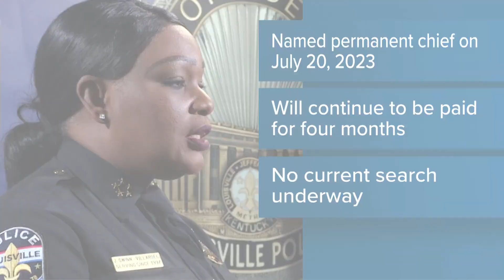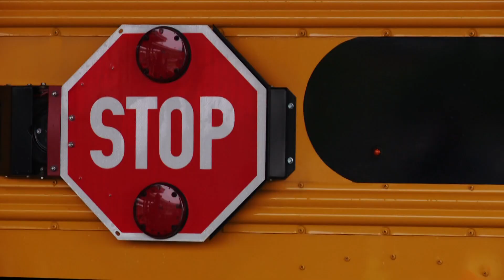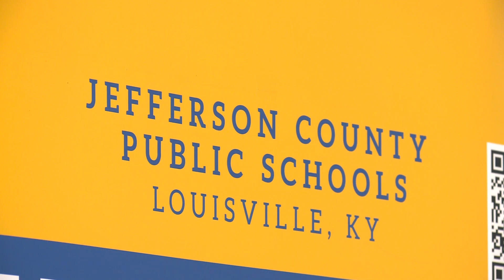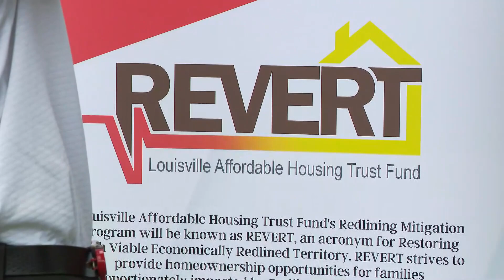WHAS11 Top Stories: Noon, Wednesday, June 26, 2024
Here are the top news stories in the Louisville area Wednesday afternoon.